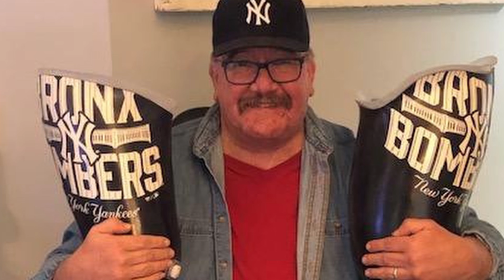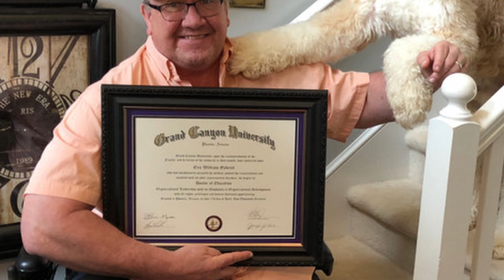We're Not Stumped with Dr. Eric Gabriel Bilateral Above Knee Amputee Podcast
In this episode of the We’re Not Stumped podcast, I have the pleasure of hosting Dr. Eric Gabriel, a bi-lateral above-knee amputee for the second time. Born and raised in Levittown, Long Island, NY, one of the first pre-planned housing developments in the United States, Eric enjoyed a childhood filled with school and baseball. Later in life, he discovered a passion for softball and played competitively for 18 years, starting in his late teens. Despite the enjoyment, his aggressive playing style, which often included sliding headfirst into bases while wearing shorts, led to significant knee injuries. The constant abrasions and internal damage resulted in numerous surgeries over the years.

Eventually, Eric faced a difficult decision: endure the severe pain and immobility from his surgeries or have his right leg amputated. He chose the latter and underwent the procedure in 2009. A few years later, in 2018, he had his left leg amputated, becoming a bi-lateral above-knee amputee. Although these years were among the most challenging, they also brought profound transformation.

Eric found new purpose and meaning through adaptive rowing. Despite his amputations, he discovered he could row using a machine called an ERG, which led him into competitive rowing. He competed three times in the World Indoor Rowing Adaptive Championships in Boston, Massachusetts, earning a silver medal in his first championship. Recently, he placed first in the category for 60-year and older lower leg amputee males. In 2012, Eric was invited to try out for the United States Paralympic Rowing Team. Although he didn't secure a spot on the team, he remains deeply grateful for the experience and the inspiration and motivation from his fellow athletes.

Links